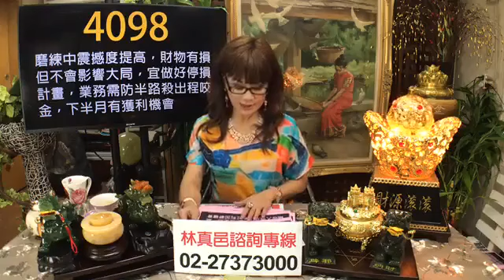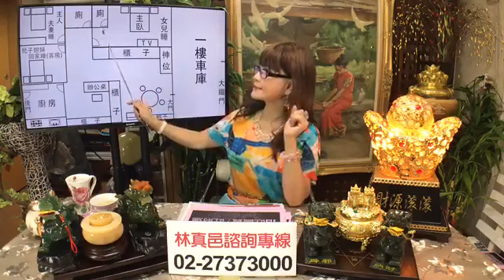2017/07/20 林海陽 開運有約直播｜流年不利時..如何防意外，車関，血光之災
★海陽老師上星期直播【預言精準成真】！這幾天災禍新聞不斷，適逢農曆雙六月 巨門化忌，大家出門小心、開車請注意★
八月求財數字卦，居家擺設補充說明。